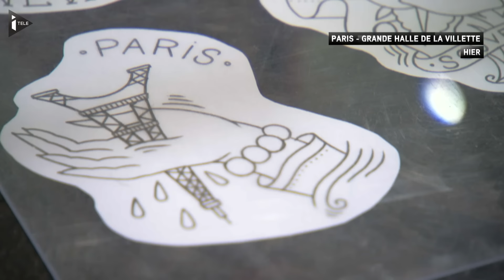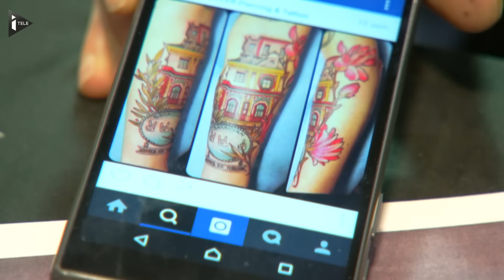Paris: au Mondial du tatouage, le souvenir des attentats de novembre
Le tatouage, pour se souvenir. Plusieurs tatoueurs qui officient ce week-end au Mondial du tatouage expliquent que depuis novembre dernier, une partie de leur clientèle demande des tatouages en lien avec les attentats. "J'ai fait la façade du Bataclan sur une de mes clientes qui est restée deux heures à l'intérieur", explique notamment Rude, tatoueur au "23 Keller".